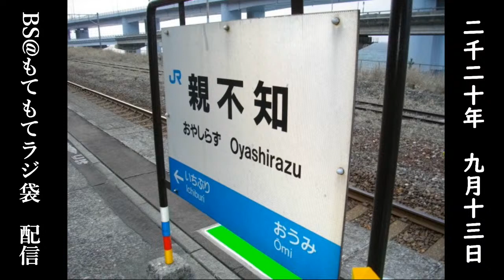#002 お気持ち配信 『あだち勉物語』を読め！ 2020/09/13 BS@もてもてラジ袋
ぶたおのひとり喋り『お気持ち配信』
【目次】
00:00

もてもてラジ袋とは
2002年ごろより毎週一回（土曜日から日曜深夜の間のどこかの時間）に更新されている男たちのネットラジオ番組である。
一週間にだいたい２時間前後の放送をアップロードする。
話の内容は様々。聴いて損はない。きっと貴方のお役に立てることだろう。